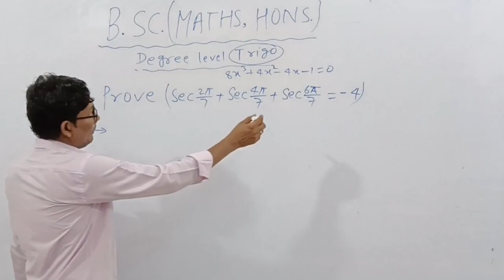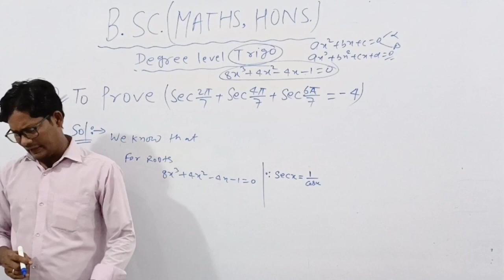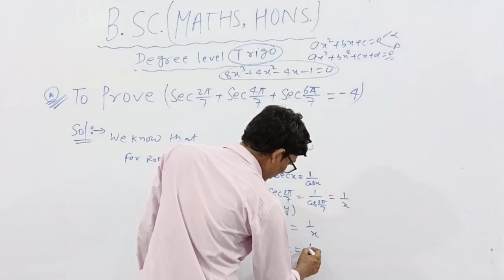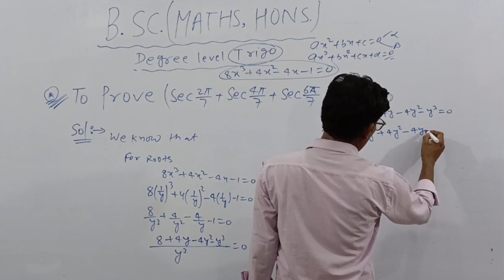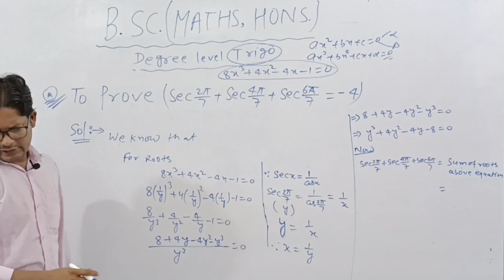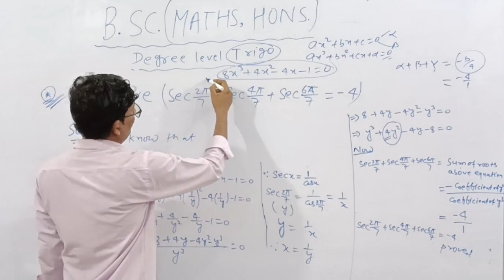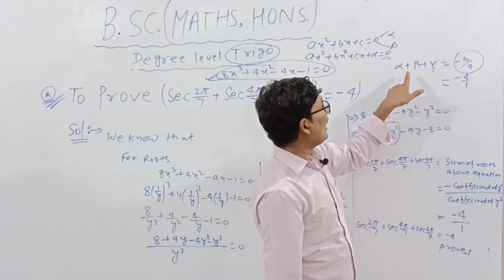Degree level Trigonometry। BSc maths honours 1St year। Newton Coaching Centre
BSc maths honours admission
BSc maths concept
BSc trigonometry maths 1st semester
Honours admission test

De Moiver's Theorem BSc maths honours। Degree level Trigonometry। Newton Coaching Centre

Expand sinx Trigonometry BSc 1St year honors
Bsc maths concept
BSc maths honours
graduation maths
graduation maths honours 1St year
degree level maths
degree level Trigonometry
bsc 1St semester maths